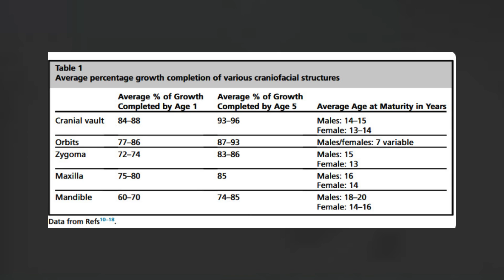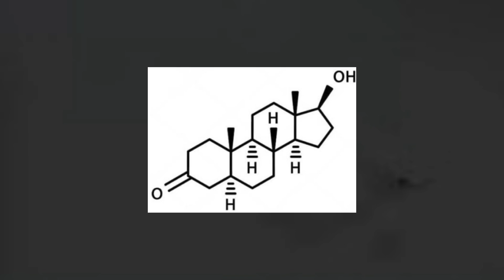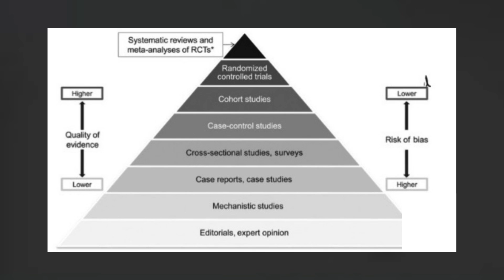Why the primal way of life is anti looksmaxxing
Sunlight:
National Institutes of Health (NIH) | (.gov) Radiation, Aging and the Skin: Prevention of Damage by ...